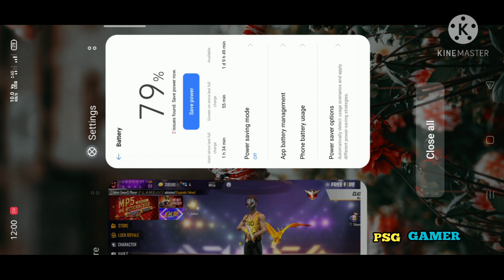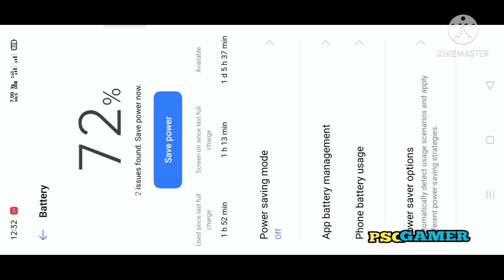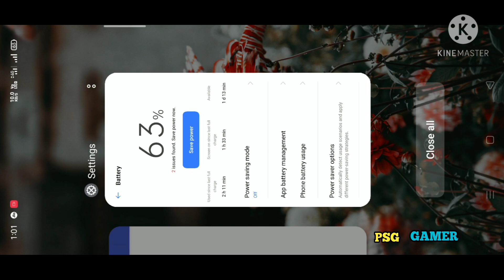Realme C21 Free Fire Gaming + Heating + Battery Drain Test || PSG GAMER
💮 Ram = 4gb
💮 Rom = 64gb
💮 Display = 6.5 inch HD+
💮 Camera = ❤️ rear - 13+2+2 mp

poco c3 free fire test video link

✨ realme c21 free fire gaming test..

✨ realme c21 free fure gameplay..

✨ realme c21 ultra graphics free fure test..